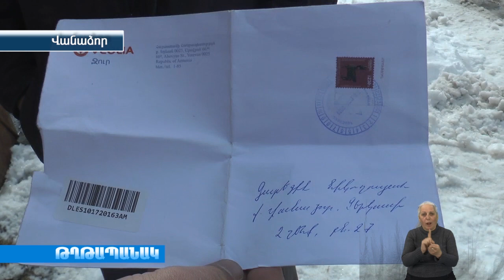Չերկասի 2-րդ շենքում կոյուղաջրերի առու է առաջացել